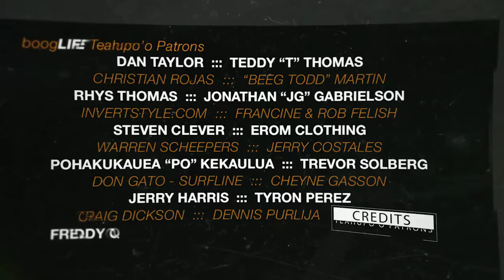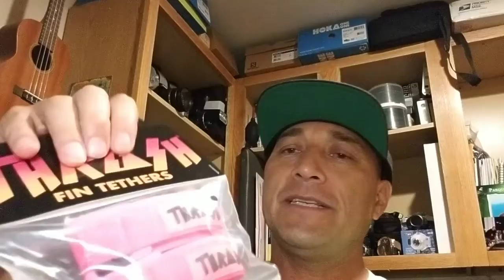boogLIFE Chatter Aug08.2018